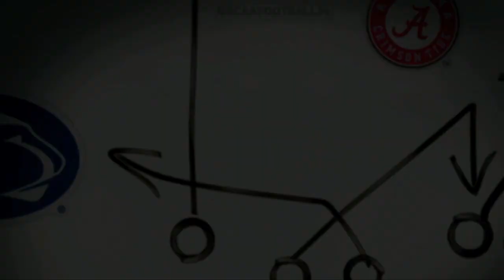2021 PAC 16 North Division Title Game Washington State VS Oregon